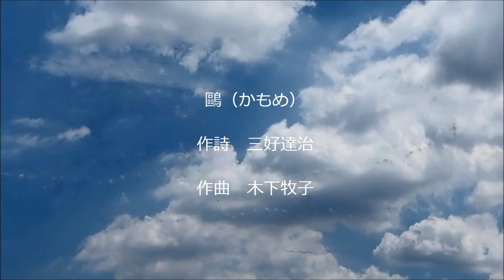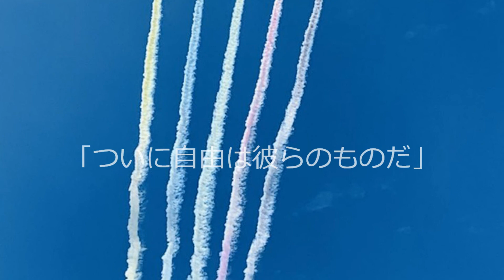Blue Impuls in TOKYO 2020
コロナ禍の中で催される TOKYO 2020

ついに開会式の日が来た

ブルーインパルスは歌う

抜けるような青空を 自由に群舞する白い鴎に托して

大きな五つの輪！

「ついに自由は彼らのものだ」

鷗
作詩　三好達治

created by MuseScore
sinsy
HMM-based Singing Voice Synthesis System

2021 at deserted Olympiad Tokyo as a result of COVID-19

special thanks for JASDF
(Japan Air Self-Defense Force)